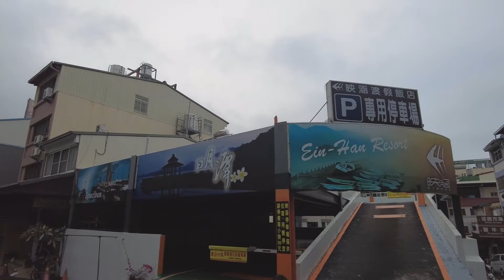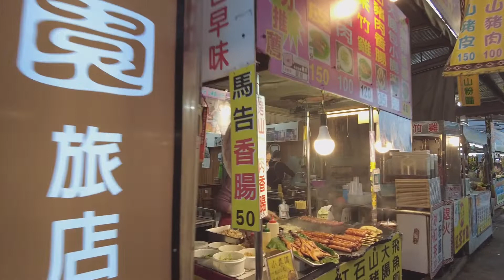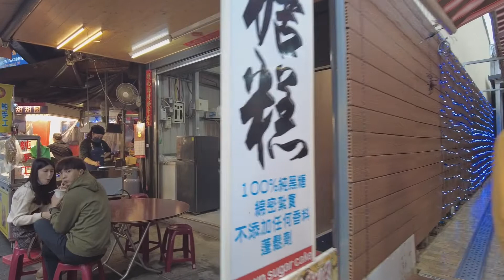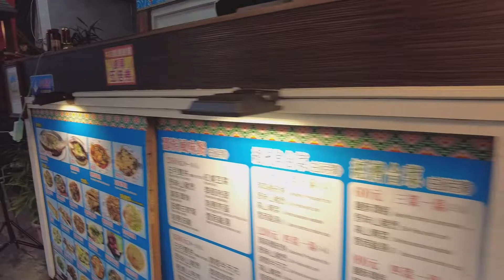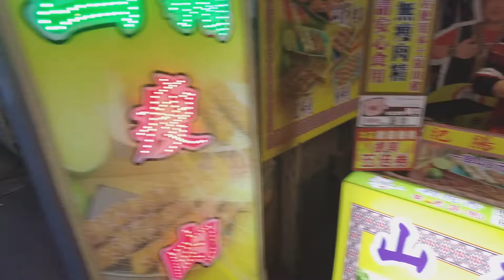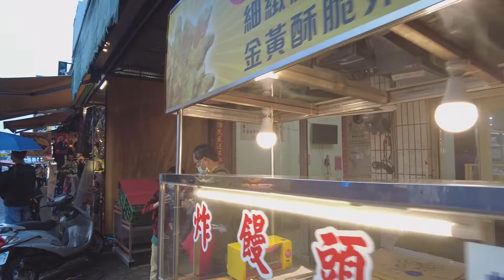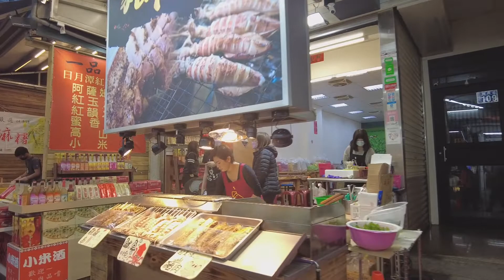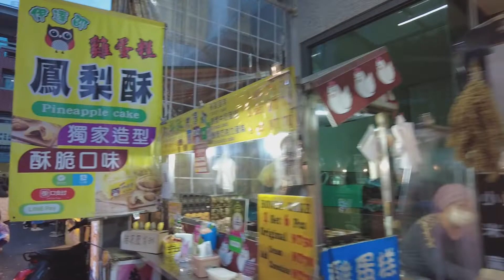Walk through Ita Thao market and pier - watching the sunset over Sun Moon Lake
The area around the  Ita Thao pier is home to a market that contains many delicious food stalls serving aboriginal wild boar sausage (some of the best sausage that I've ever had) , fried snacks, and sweets.
We walk though the pier as the sun sets over Sun Moon Lake, which is a truly peaceful and calming sight.